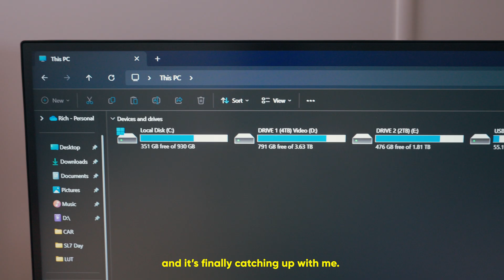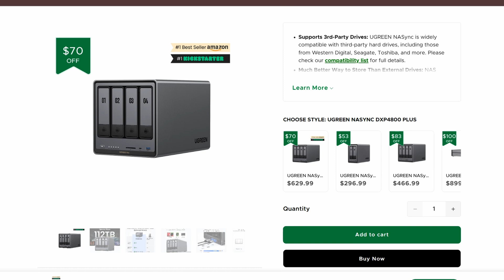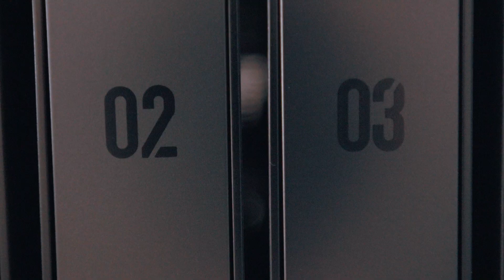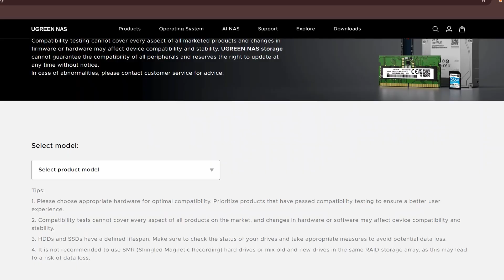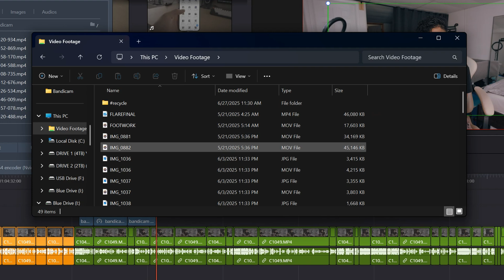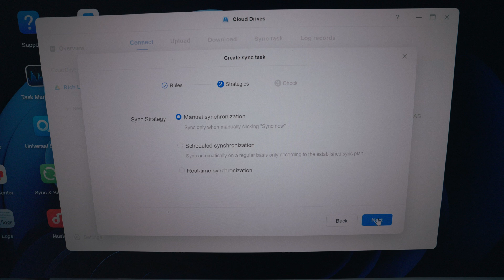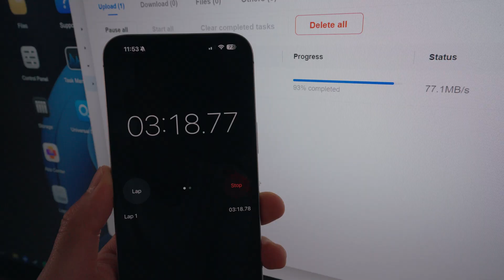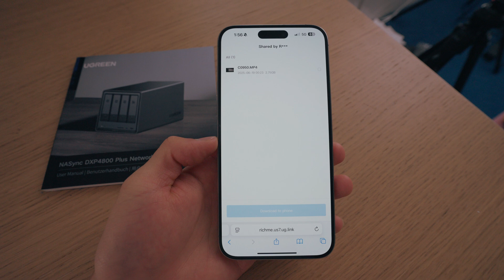Starter NAS for Noobs ~ UGREEN DXP4800 Plus Review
UGREEN is coming in heavy with their NASync storage, let's see if it's worth it.

Order from Amazon US to support me!

0:00 Setting up
0:39 Use case
2:34 Design
4:09 HDMI Port
4:46 App Software and Google Driving Sync Support
6:58 Short transfer speed
9:18 Would I Buy?

I’m Rich. On this channel, I like everything related to tech. Here I like to post tech & lifestyle-focused videos, reviews, comparisons, and anything that I find fun yet useful 🚀

🎦 My Youtube Gear 🎥
Camera: Sony A7C ii, DJI Pocket 3
Lens: Tamron 17-28mm
Tripod: Peak Design Travel Tripod
Microphone: DJI Mic 2

Edited on Custom Gaming PC using Davinci Resolve Studio 19